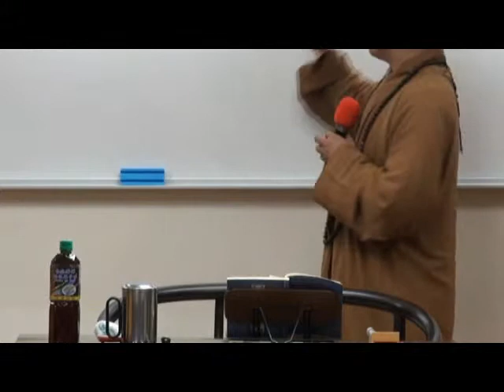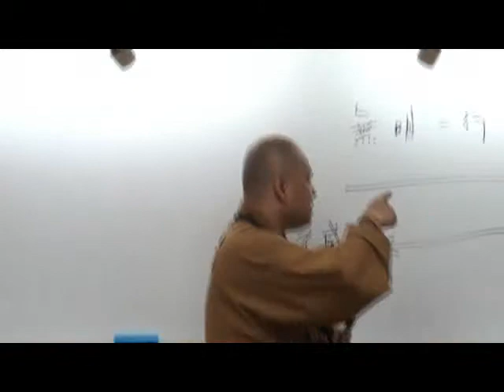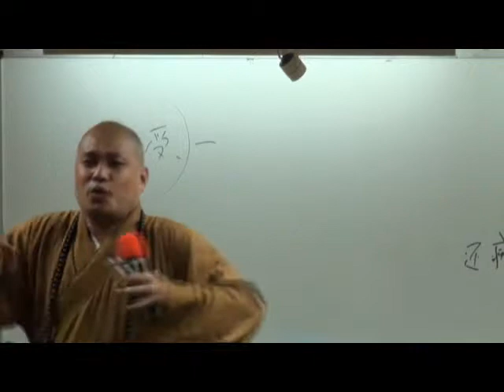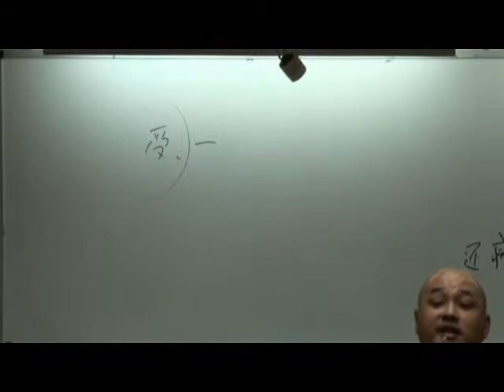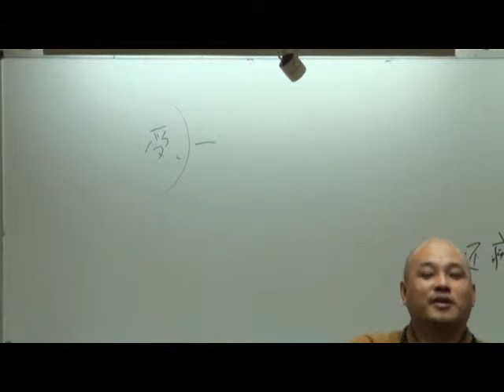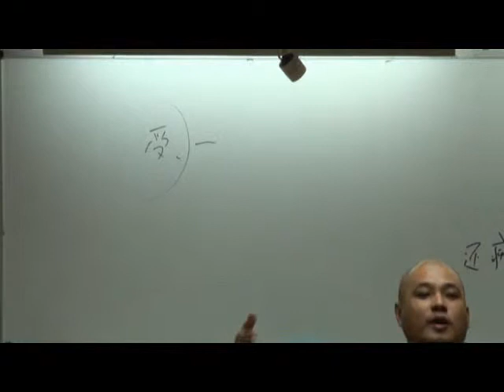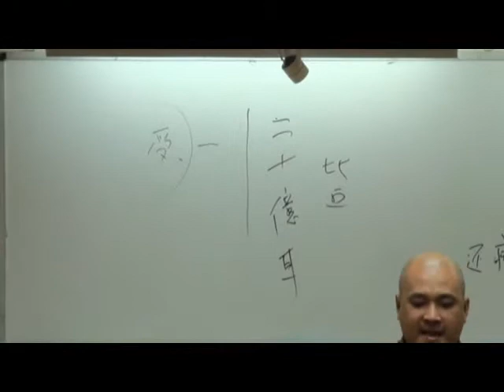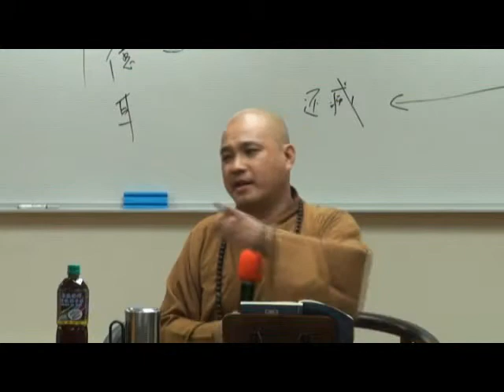1020523佛說四十二章經 1 明靄法師主講